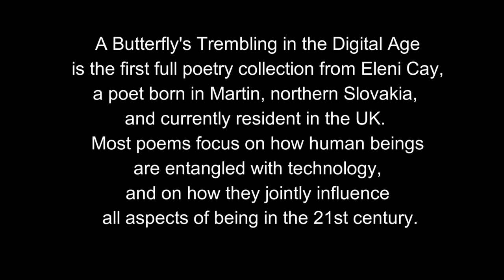John Minahane talks about Slovak poetry & Eleni Cay reads selected poems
Filmed at Books Upstairs, Dublin, as part of the book launch on the 4th of July 2017.   A butterfly's Trembling in the Digital Age is available from Parthian: